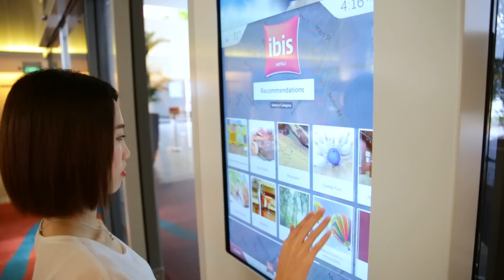Hotel ibis Singapore on Bencoolen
Located in the heart of Singapore, ibis Singapore on Bencoolen has developed a reputation for excellent service at economic rates.  Accolades include TTG’s Best Economy Hotel 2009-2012 & TripAdvisor’s Certificate of Excellence from 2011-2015. The hotel offers 538 contemporarily furnished rooms that are suited to both business and leisure travelers.  Each room comes with exclusively designed Sweet Bed by ibis for a perfect night’s rest, free WiFi access, USB chargers, and a host of environmental initiatives including the unique Eco-Clean program.

The hotel also provides a variety of technology in its public spaces such as iMac’s, iPad’s and Monscierge Connect, an interactive touch screen providing flight status check, boarding pass printing, food and drink promotions, and a listing of top entertainment spots and attractions in Singapore. Guests upgrading to Rooms with Extra Benefits can also make use of their very own smartphone, with unlimited data roaming, and free calls 24/7 to 27 countries.

TASTE restaurant serves international cuisine and local Singapore dishes 24/7 with Chef Casey Lai’s personal twist. 3 purpose built and acoustically enhanced meeting rooms catering for 12-84 people have recently been added to the hotel, enabling business travelers to grow their business with the hotel.